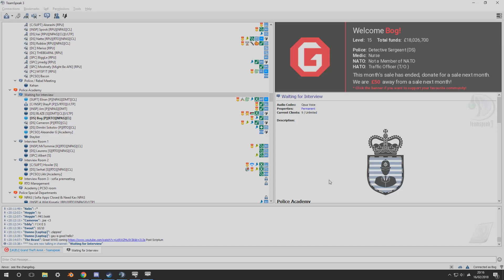Easy INSP promo lol